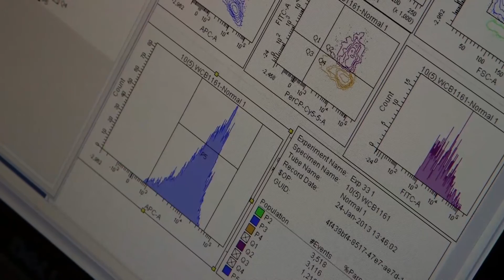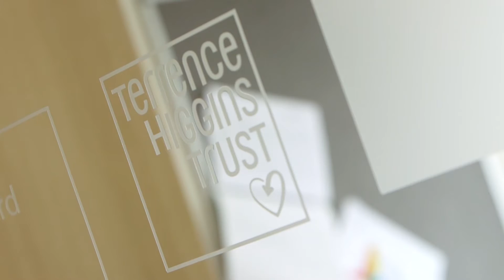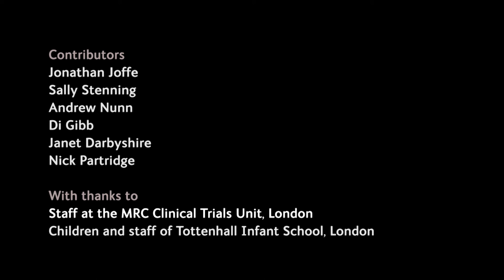The MRC Clinical Trials Unit | How Trials Have Made a Difference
The aim of trials is not just to answer a scientific question, but for the results of these trials to make a difference to how patients are treated in the real world, improving survival and quality of life. This film explores how some of MRC CTU's cancer, HIV and TB trials have made a difference.

The Medical Research Council Clinical Trials Unit (MRC CTU) at UCL is at the forefront of resolving internationally important questions in infectious diseases and cancer, and delivering swifter and more effective translation of scientific research into patient benefits. It does this by carrying out challenging and innovative studies, and developing and implementing methodological advances in study design, conduct and analysis.

The CTU designs and conducts innovative and challenging clinicaltrials. It brings together the results of a number of trials which look at the same illness or condition (this is called a systematic review or meta-analysis). It also undertakes observational studies to evaluate the impact of new interventions in routine care.

The CTU's Focus is on internationally important questions, through challenging and innovative studies, concentrating on infectious diseases and cancer. It carries out methodological research to help improve how studies are designed, conducted and analysed. This innovation is inspired by challenges faced by our studies, and helps ensure scientific progress is translated into clinical benefit more rapidly and effectively.

Let’s connect!